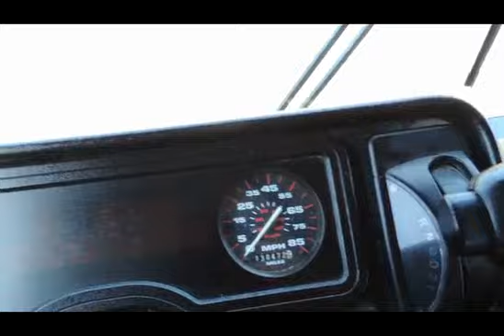2005 Thomas School Bus VIN 0336 Flatnose Skoolie Bus on eBay NO RESERVE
Selling on eBay with no reserve auction ending April 28, 2020 at 6pm CST